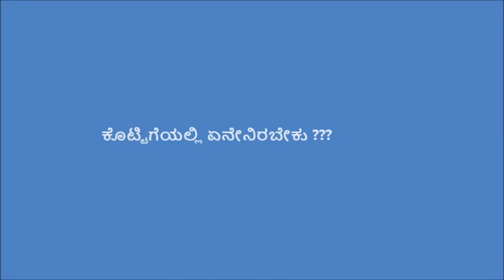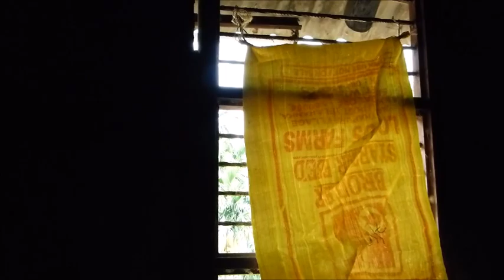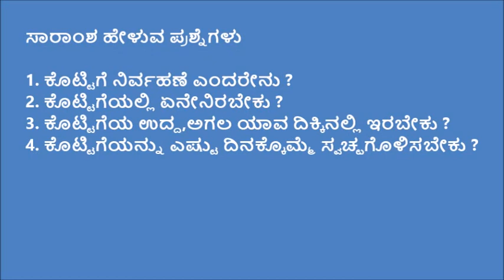Tumkur_Jaanuvaaru Kottige Nirvahane(Cattleshed management)